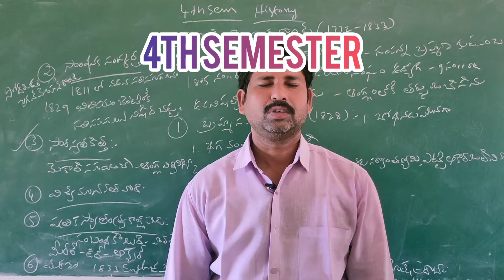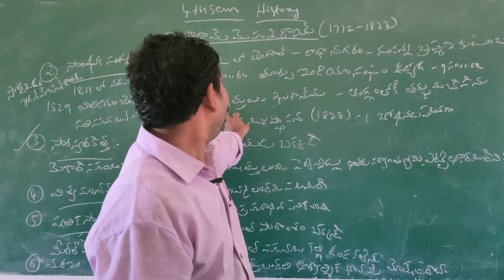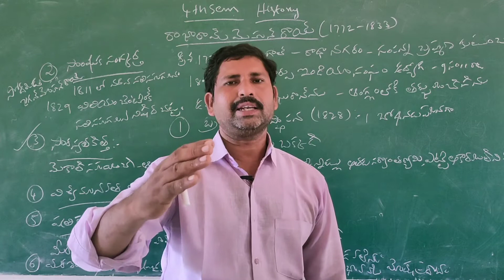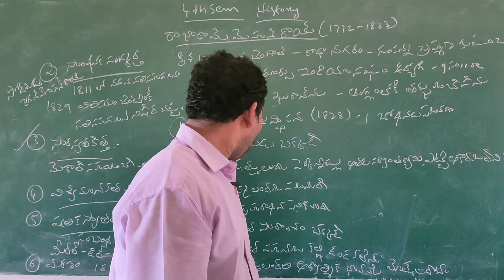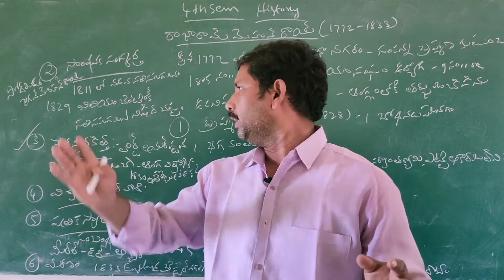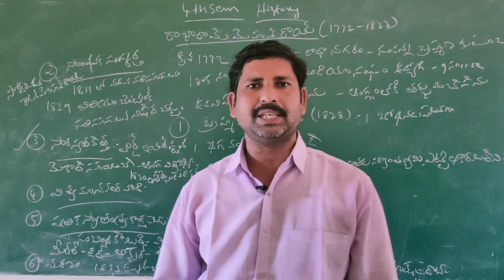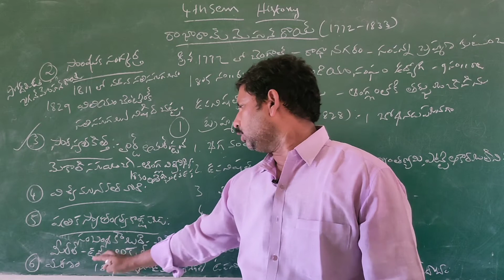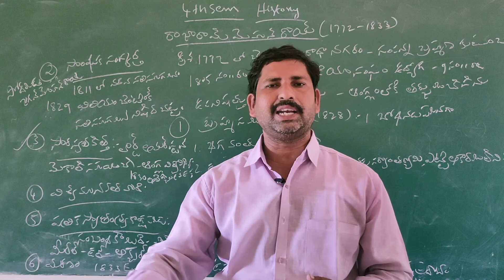Life history of Raja Ram Mohanroy -4th semester